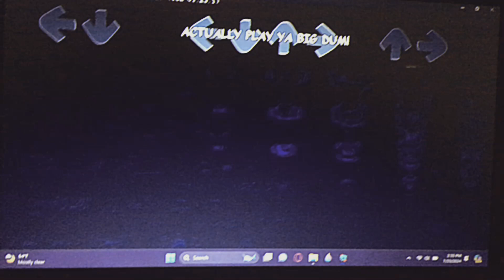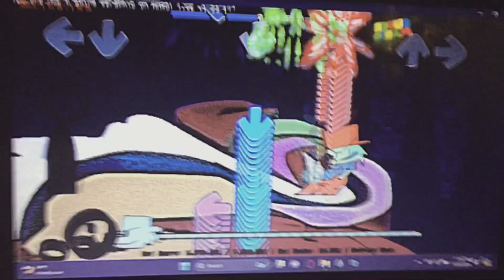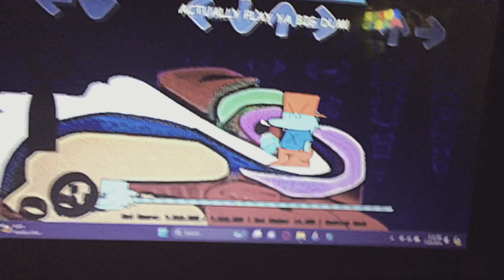Seraphic Charted!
It’s showtime!